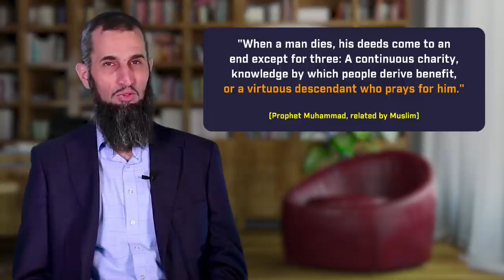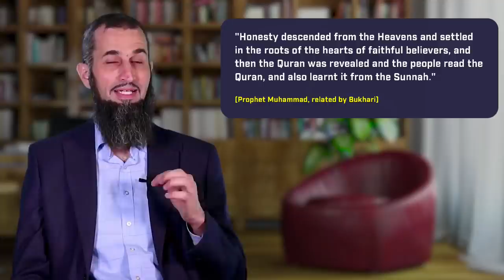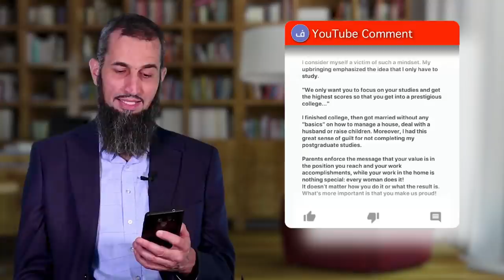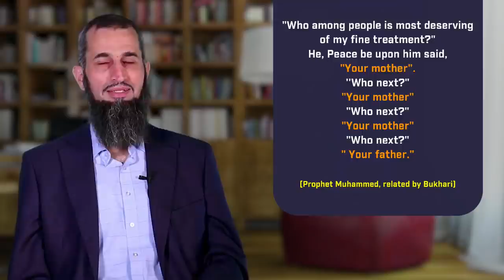Just a Nanny?| Ep#17 | Women in Depth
In this episode we'll explore the greatly under-valued job of parenting and address the common questions that women ask:

1- Why does the woman bear the brunt of the parenting responsibility?
2- What are the elements of successful parenting from the Islamic perspective?
3- How can we fill our children's time without iPads, video games and mobile phones?
4- Why is parenting such a complex process? Has it always been like this?
5- What if I'm a career woman who's uninterested in having kids?

Eyad Qunaibi (Ph.D., Molecular Pharmacology, University of Houston, Texas, USA) is an associate professor at Jerash University in Jordan. He has been actively spreading the truth about Islam in mosques from a young age, before turning his focus to online da'wah.

Twitter username: @Dr_EyadQun